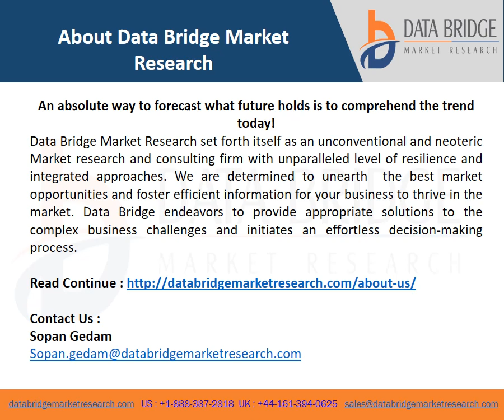Compostable Plastic Packaging Market-2020 Growth Analysis on Latest Trends and Forecast by 2027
Compostable plastic packaging industry will hit an expected size of USD 16.88 billion by 2027, thus tracking this growth at a rate of 18.20 percent for the 2020 to 2027 forecast period. Compostable plastic packaging market report analyses the growth which is currently rising due to people's understanding regarding the benefits of environmentally friendly goods.